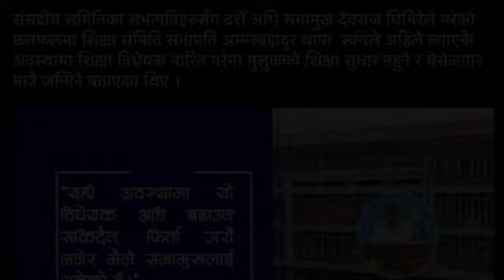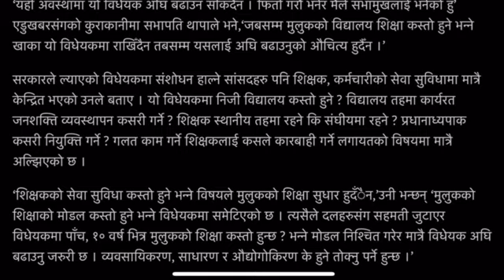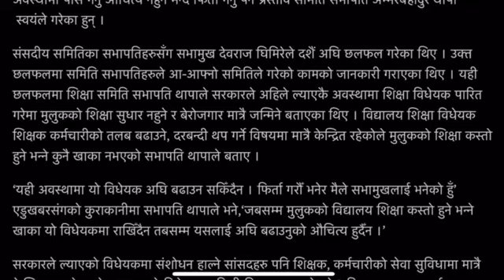शिक्षा विध्येक नयाँ छलफल यस्ताे छ | Shiksha Bidhyak Naya Chhalphal Yasto Aayo| Shiksha Ain Bises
nayavision
NAYA VISION
Vision Naya
naya vision
Naya vision
naya Vision.naya vision
nayavision
Study with Binod
aayog helper
Hamro Academy
Loksewa Sangam
Loksewa Gyan
Ghimiray Deepak
Acco Tutor
LokSewaClass
The Loksewa
Routine of Loksewa exam
Nepal Online
Tech Update
e-Exam preparation
KULAYAN
Aayog Guide
Exam Sanjal
Z Generation Touch
JT Education
E-Nepal Quiz
Motivation

Sathai malai:-

Don't Forget:-